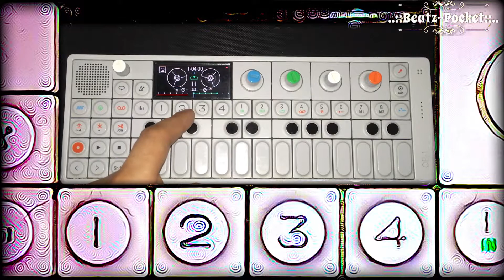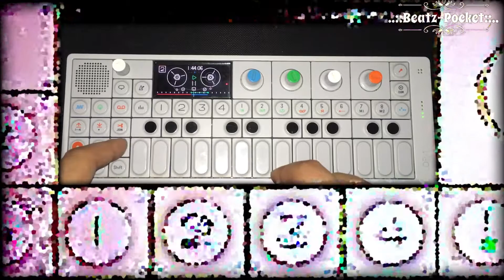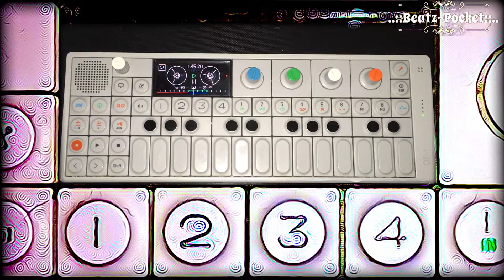Cooking up a Lofi Hiphop sample beat // OP-1 // Stereo